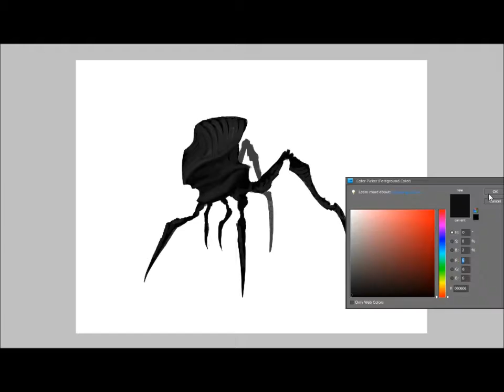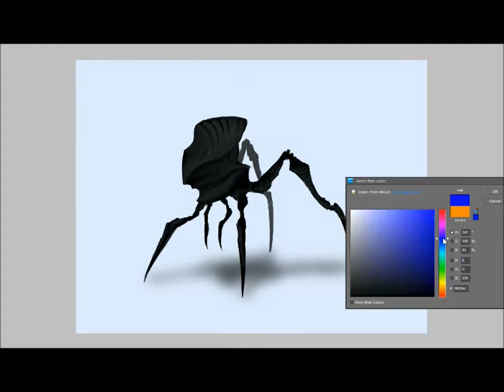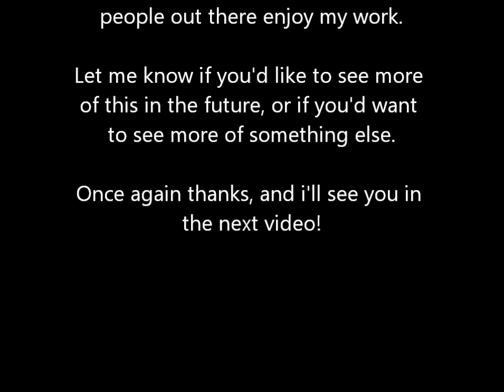Photoshop Speedpaint - Alien Concept Art (40 sub special)